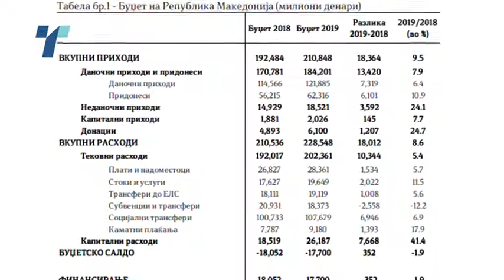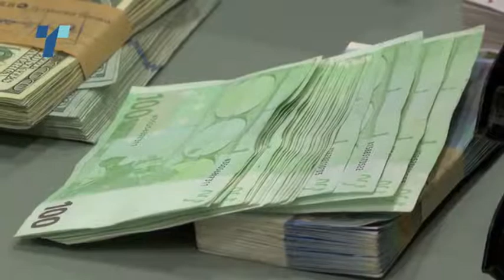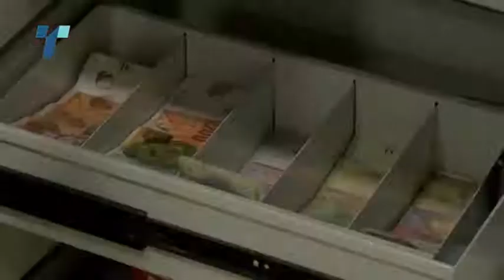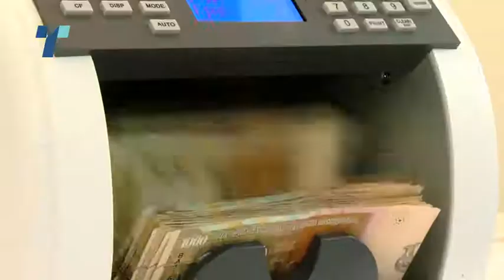Буџет 2019 - не е домаќинлак ако растат трошоците за стоки и услуги